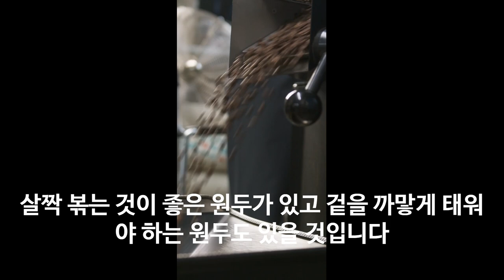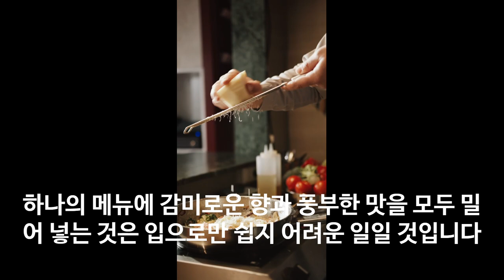카페의 커피 향과 음식의 향을 돋보이게